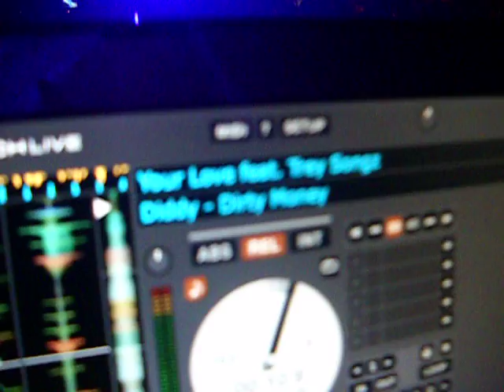DJ Prophet of 935 KDAY spins Diddy "Your Love" at Marbella Hollywood - Promoter Jon Moore